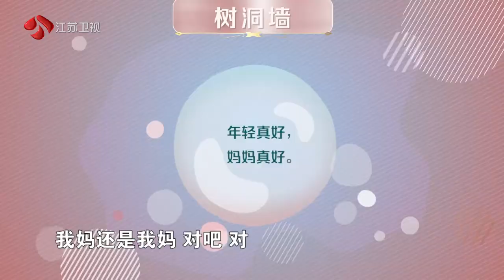家屋室的主人 Part4 五线谱按摩技巧现场示范 坚持才有好效果 190715